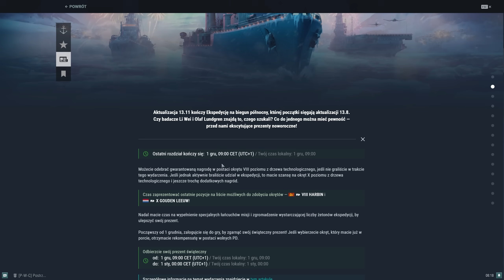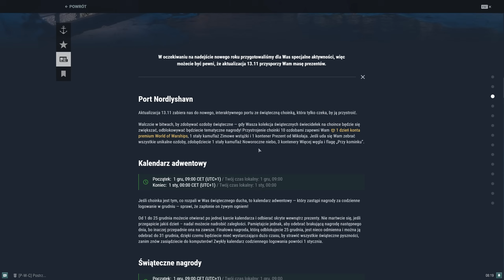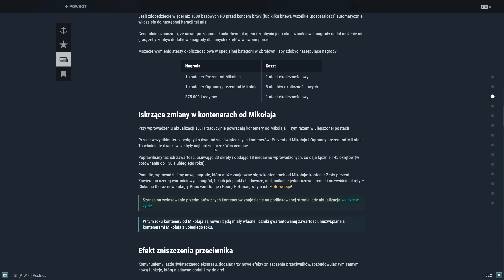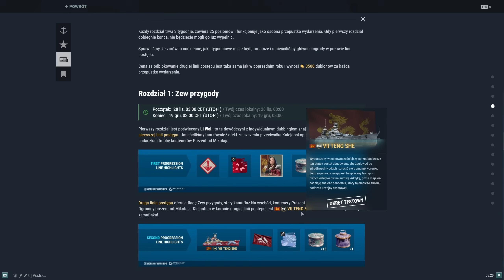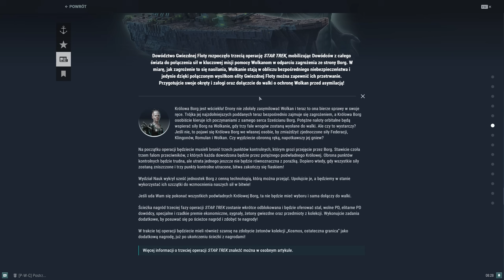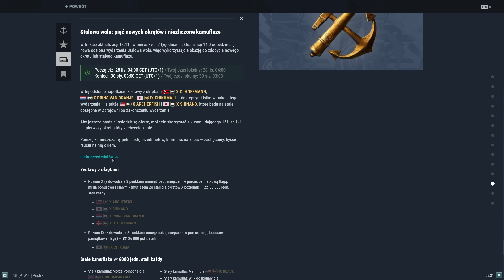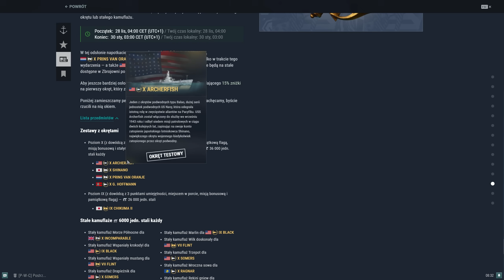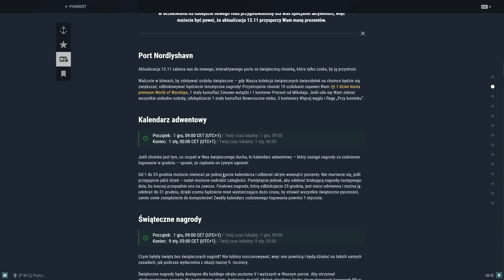Podsumowanie aktualizacji 13.11 - Święta!! | World of Warships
Aktualizacja świąteczna zbliża się wielkimi krokami, zerknij na materiał by się dowiedzieć co kiedy startuje. Powrót bitew asymetrycznych, nowe kontenery, stalowa wola, koniec ekspedycji na północ i wiele innych. Zapraszam!
Chcesz zacząć Swoją morską przygodę? Kliknij tutaj aby otrzymać kilka bonusów na start.